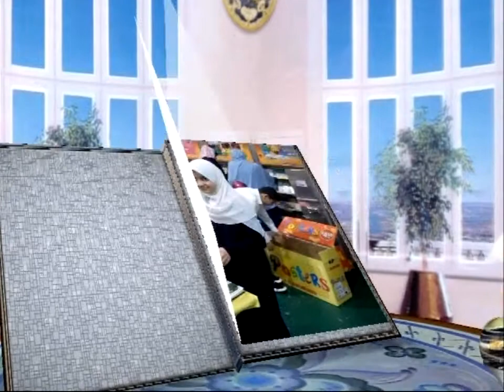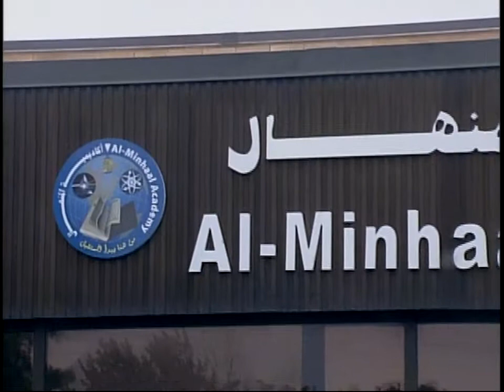Arabic Documentary(5/5)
A Glimpse of the activities at Al-Minhaal Academy in Arabic